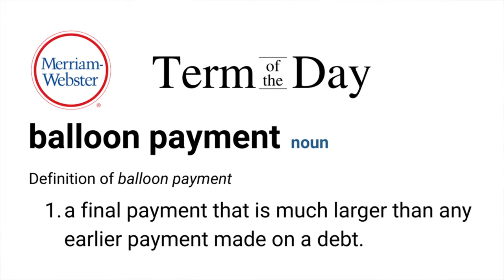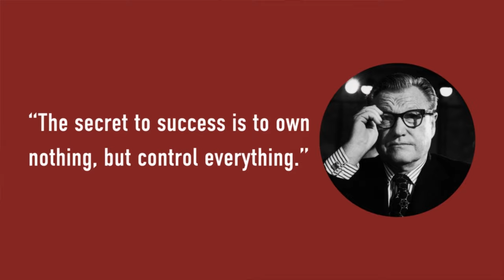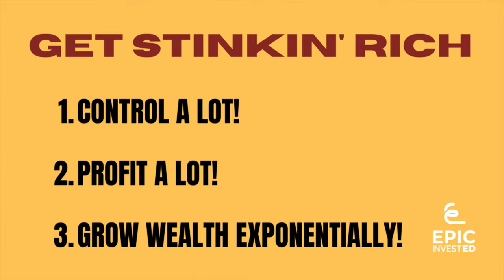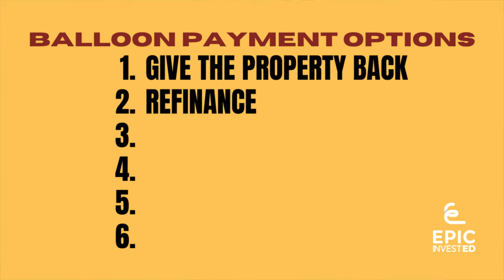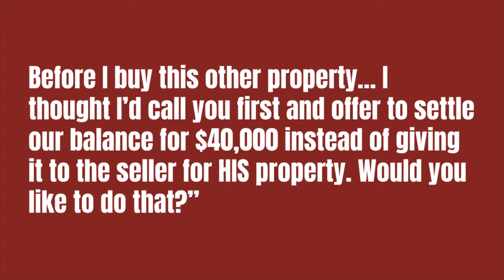Creative Real Estate Investing | Get Stinkin' Rich Financing Property With Balloon Payments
Did you know you can get stinkin’ rich when you finance property with balloon payments?

Most creative real estate investors don't understand the power they can have by incorporating this payment strategy into their negotiations and deals.

They tend to look at the final payment and wonder how they’re going to come up with the money that will be due.

But the fact is, there are many ways that you can finance your final payment while maintaining the profitability of your property. The key is knowing all of your options and how to utilize them to your benefit.

Once you know how to do this, a sizable cash-flowing income portfolio can be built with this misunderstood strategy. And the bigger your portfolio, the easier it is to finance property in the future.

By incorporating different allocations to down payments, monthly payments, loan amortizations, and pay off terms, balloon payments can become one of your best friends.

You can get stinkin' rich by incorporating this payment strategy into your toolbox of creative financing terms.

Let me show you what you've been missing!

Timestamps:
1:36 - What is an amortization loan?
2:30 - What are balloon payments?
3:04 - The importance of control and profit in real estate investing.
4:10 - Three key ways to get rich in real estate.
4:30 - What to do when the final payment comes due (six creative ways to finance property payments).

💰💰💰 Get 4 FREE stocks from Webull when you open an account using this

💰💰💰...and I opened a second account (diversification!) at Robinhood to get more free stock by using this

💰💰💰 Diversify your portfolio with a small investment in the future, cryptocurrency by using what I personally use

My name is Matt Theriault. When aspiring, frustrated investors are stuck in the proverbial “rat race,” they come to me.

I help these people create passive income through creative real estate investing strategies so their money works harder for them than they do for it, resulting in ultimate financial independence and freedom.

Whenever you're ready, here are some ways I can help...

If you’d like…

✅ to brainstorm some ideas about your real estate investing and the potential of working together, watch this

✅ for us to take on all of the heavy-lifting and build your cash flowing income property portfolio for you, go

✅ to find off-market real estate deals and do it yourself, here's our most valuable tool in doing so

IF YOU THINK THIS VIDEO CAN HELP SOMEONE ELSE, PLEASE SHARE!

QUESTIONS ABOUT EPIC PRODUCTS AND SERVICES, CONTACT SUPPORT

The contents of this video are for informational and educational purposes only. They should not be considered investment, financial, legal or tax advice. Matt Theriault is not licensed in the insurance or securities industries and is not in the business of selling, soliciting or negotiating the sale of any insurance contract, security or other investment vehicles.